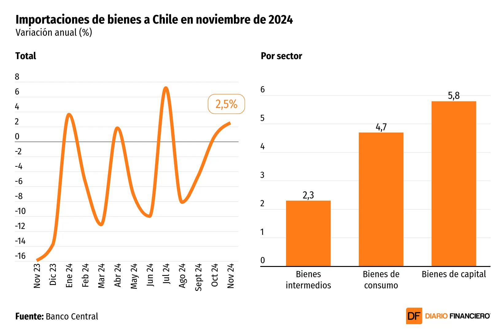DATA DF | Las exportaciones mantuvieron el dinamismo durante noviembre, impulsadas por el cobre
En tanto, las importaciones marcaron un alza de 2,5% en noviembre, respecto al mismo periodo del año anterior, y alcanzaron los US$ 6.559 millones.